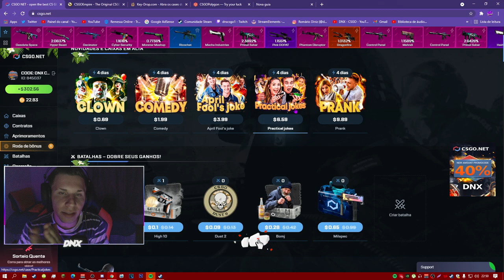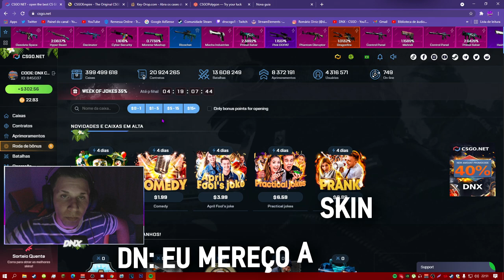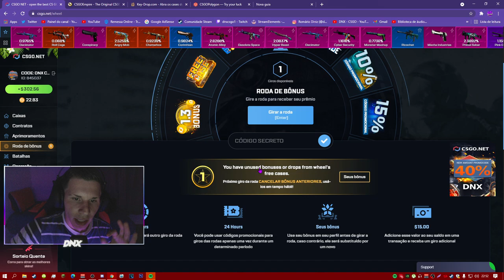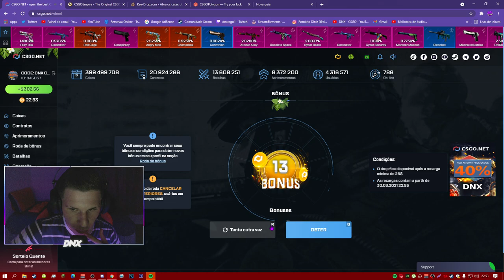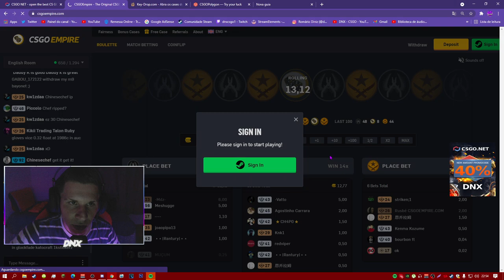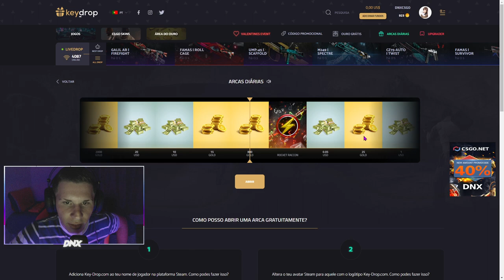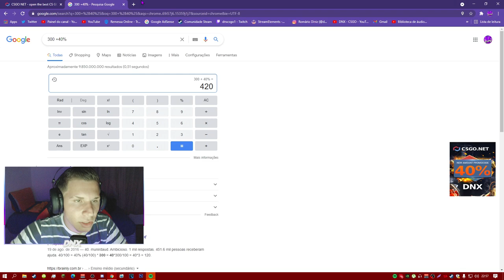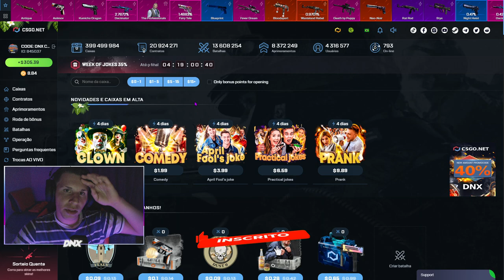MELHORES SITES PARA ABRIR CAIXAS NO CSGO! *ABRA UMA CAIXA GRATIS*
Acessórios:
Teclado: Reddragon Dark avenge MECANICO
Mouse: REDDRAGON M711 GAMING
Mousepad: TEM PUBG, 70CM
Fone e Microfone:  ARCANO BLACK
Monitor: LG IPS 75 HZ 5 MS

PC:
Water Cooler: =
Processador: AMD RYZER 5 2400G
Placa de Vídeo: PNY GEFORCE GTX 1660 OC 6GB
Placa mãe: AMD A320M-HD ASROCK
Memória: T VULCAM 16GB 2400MHZ (2x8)
SSD: AINDA NÃO TENHO
HD1: HD SEAGATE 1TB BARRACUDA
Gabinete: PICHAU GAMNING - MAGPIE ll
Fonte: PICHAU NIDUS 500 w

1280x1080 in 75 hz